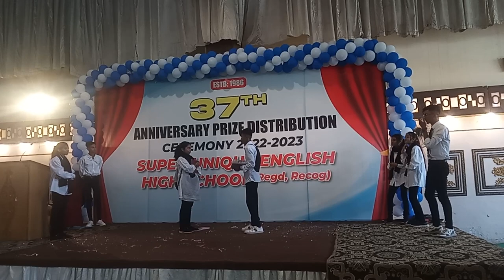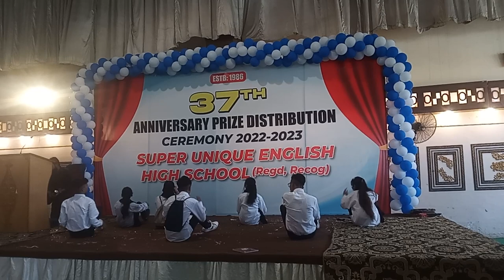All is Well performance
Performance on All Is well  by students of secondary section of campus 4 on 1st may 37th annual prize distribution ceremony 2023